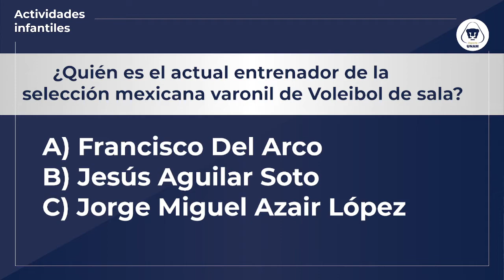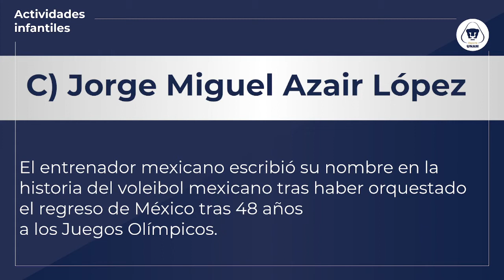Baile: 9 de julio de 2021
Profesora: Eunice z